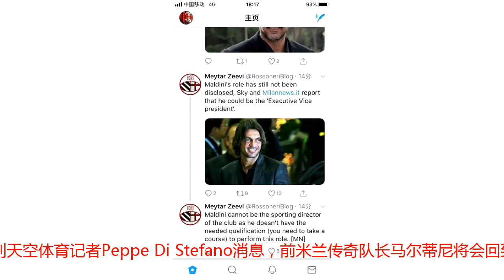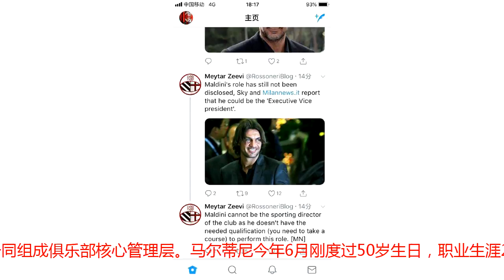曝马队重返米兰！出任副主席搭档莱昂纳多 刚表忠心：红黑我的最爱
8月5日消息，据意大利转会权威专家迪马济奥和天空体育记者斯蒂法诺消息，马尔蒂尼即将回归AC米兰担任执行副主席，新赛季与技术总监莱昂纳多一同合作并领导新的俱乐部管理层。马尔蒂尼即将回归据意大利天空体育记者Peppe Di Stefano消息，前米兰传奇队长马尔蒂尼将会回到俱乐部任职，可能最快当地时间今天就会官宣。而意大利足球专家迪马济奥表示，马尔蒂尼现在已非常接近回归AC米兰并担任管理层领导职位。新赛季马尔蒂尼将与技术总监莱昂纳多、主帅加图索一同组成俱乐部核心管理层。马尔蒂尼今年6月刚度过50岁生日，职业生涯24年的时间里，马尔蒂尼从未离开过AC米兰，但自从2009年5月退役已经过去了整整9个年头，其间马尔蒂尼曾多次和俱乐部高层探讨过回归的可能性，最终在美国投资方代表埃利奥特和莱昂纳多的努力下成为了现实。据意大利《晚邮报》透露，米兰传奇马尔蒂尼可能会回归俱乐部担任执行副主席，而不是体育总监，因为后者需要接受相关课程后获得证书。将担任执行副主席值得一提的是，马尔蒂尼今天在个人社交平台上晒出了自己的健身图，红色背心+黑色短裤，标准的米兰红黑搭配，他也在个人ins上骄傲地表示：“红黑色，我的最